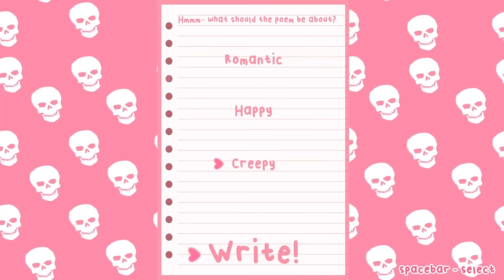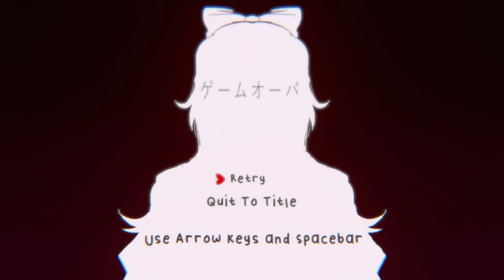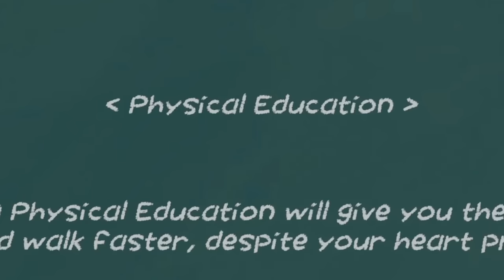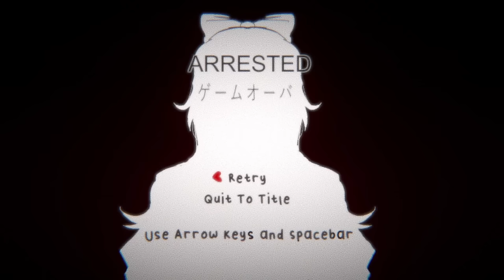LOCA MANIÁTICA YANDERE termina tras las rejas | Beating Heart (Yandere Simulator Fan Game)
El juego de Yandere Simulator se centra en una colegiala obsesiva y enferma de amor llamada Ayano Aishi, también conocida como "Yandere-chan" o "Yan-chan", que ha decidido eliminar a cualquier chica que crea que está acaparando la atención de su enamorado. El día de hoy, probaremos un fan game de yandere simulator llamado beating heart.